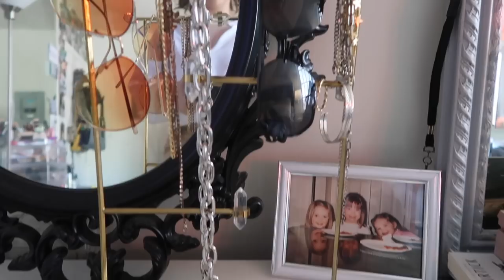back to school clothing haul | urban outfitters, missguided, juicy couture & more | Kenzie Elizabeth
hey guys welcome to my annual back to school clothing haul! here is what i got for my back to school clothing haul for college. i went to urban outfitters, missguided, juicy couture, free people and more.